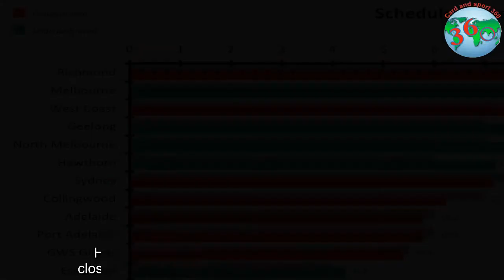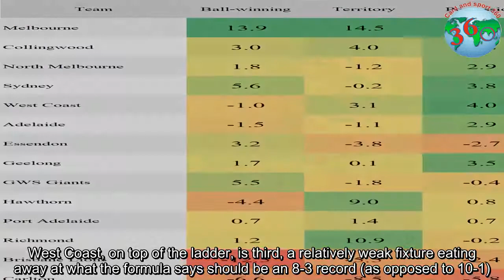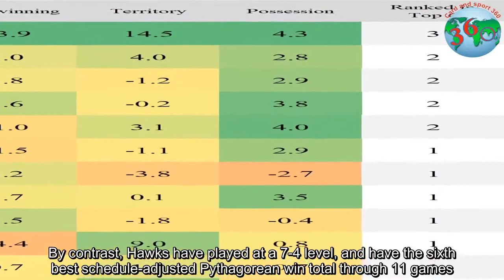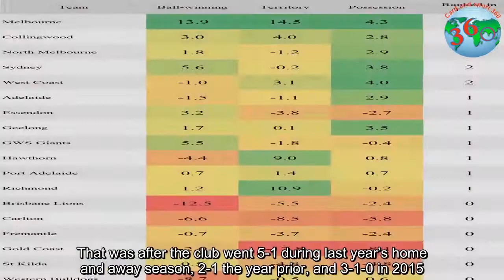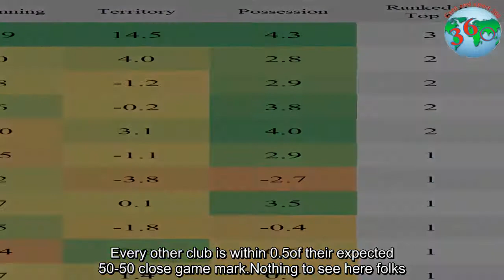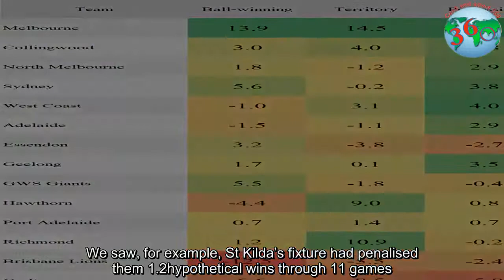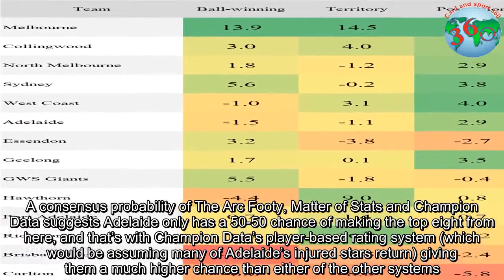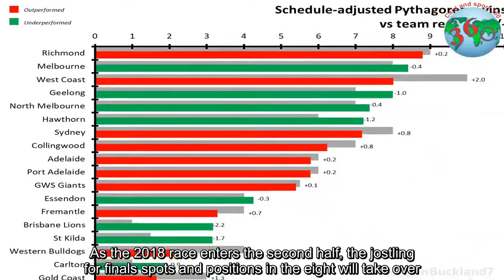Numbers game: Which teams will rise and fall in the second half of AFL 2018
Half way through the season, and we’re not all that closer to crowning either finalists or an eventual premier.Here’s what the numbers say is on the cards for the second half of 2018.For the uninitiated, this is my annual half year health check for the AFL season as it is unfolding.It’s all numbers, and no takes: all we’re interested in here is understanding which teams have outperformed, who has underperformed, and why this might be.By the time we get to the end there is enough evidence to make some predictions, of a fairly bland variety.This team underperformed so they’ll be better, or that one outperformed so they’ll be worse.The numbers game shows no fear nor favour.The primer on the numbers and what they mean is here.Let’s get it.Pythagorean wins For this edition of numbers game, we’ve added a pinch of oregano to the secret herbs and spices.Where Pythagorean wins were previously taking a team’s points for and against and converting that to wins, we’re now adjusting for strength of schedule.This is because the relative strength of a team’s fixture can influence its ability to generate wins.The smaller the season sample, the more influence a fixture can have.Folks have been talking about Melbourne’s relatively soft draw in recent weeks, and it’s true: the Dees schedule was 95 points weaker than a hypothetical average schedule over the past six weeks.Despite that, the Dees earned six schedule adjusted Pythagorean wins over that period, a sign of how strong the team has been.Yes it was a meek slate, but the margins Melbourne put up weren’t empty points – they were a sign of underlying strength.That stretch has seen Melbourne rise to second on the strength of schedule adjusted Pythagorean win table, on 8.4wins (from 11 games).Richmond sits in first with 8.8wins, a pretty incredible rate that would see them win between 17 and 18 games if their underlying performance matched their wins for the second half of the season.West Coast, on top of the ladder, is third, a relatively weak fixture eating away at what the formula says should be an 8-3 record (as opposed to 10-1).The Eagles have the largest gap between their actual and expected win total, suggesting they won’t be going 10-1 in their final 11 games.That was probably going to happen anyway – there have only been five instances of a team winning 20 games or more in a 22 game season, or in less than one per cent of all team seasons.This week’s media whipping boy, the Western Bulldogs, come in second on Pythagorean differential, outperforming their underlying strength by 1.8wins.The formula suggests the Dogs are only a 2-9 team, not a 4-7 team as their record indicates.This would suggest they’ll dip down the ladder in the second half.It is a similar story for Gold Coast, who’ve outperformed by 1.3wins.Indeed, the Pythagorean wins formula suggest they are the worst team in the competition, not Carlton.However, we can’t read too much into the Suns’ face value figures, given they’ve played a solitary